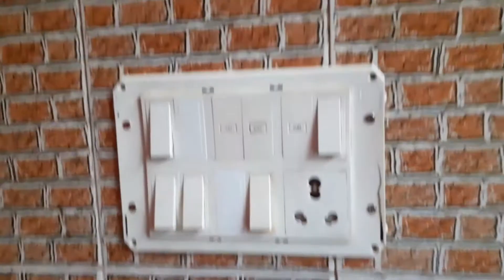How to replace modular switch | How to change damaged switch in switchboard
Your Questions:
modular cover plate ko kaise open Karen
modular switch kaise badlen
switch repair kaise karen
switch connection kaise karen
modular switch kaise lagaen